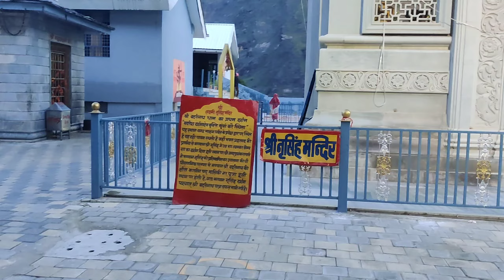বদ্রিনাথ মন্দির কিভাবে দর্শন করলাম।BADRINATH TEMPLE. BADRINATH TOUR PLAN. তৃতীয় পর্ব।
Badrinath Temple, located in the beautiful state of Uttarakhand in India, is one of the most revered and sacred Hindu temples in the country. It is dedicated to Lord Badrinath, a form of Lord Vishnu, and is part of the Chota Char Dham pilgrimage circuit. Thousands of devotees from all over the world visit this temple every year to seek blessings and offer their prayers.

The temple is situated at an altitude of 3,300 meters in the Garhwal Himalayas, amidst breathtaking natural surroundings. The journey to reach the temple is an adventure in itself as one has to travel through winding roads and picturesque mountains. The temple complex consists of a main shrine, a Sabha mandap, and an ardha mandap, all adorned with intricate carvings and sculptures.

The main deity of Lord Badrinath is made of black stone and is believed to be self-manifested. The temple follows strict traditional rituals and customs which are performed by the priests called pandas. The darshan (viewing) of the deity is a spiritual experience that leaves devotees feeling blessed and fulfilled.

Apart from its religious significance, Badrinath Temple also holds historical importance as it is believed to be one of the 108 Divya Desams or holy abodes mentioned in Hindu scriptures. The temple has withstood the test of time and has undergone several renovations over the years. It remains a symbol of faith, devotion, and architectural beauty.

If you are planning to visit Badrinath Temple for darshan, make sure to plan your trip during the summer months when the weather is pleasant. The temple remains open from April to November and attracts a large number of pilgrims during this time.

In addition to darshan, visitors can also explore nearby attractions such as Tapt Kund, where devotees take a dip in hot springs before entering the temple, and Mana Village, said to be the last village before the Indo-Tibetan border. The surrounding area is also
GMVN Hotel Badrinath
Room Rent - 4200/- (including Dinner and Breakfast for 2 Persons)
Kedarnath Pandit / Muni Ji Maharaj
We booked Car for Kedarnath and Badrinath Yatra from
Sai Tour and Travels ( Debesh Ji ) 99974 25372 / 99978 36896